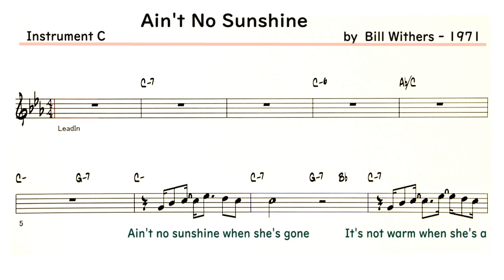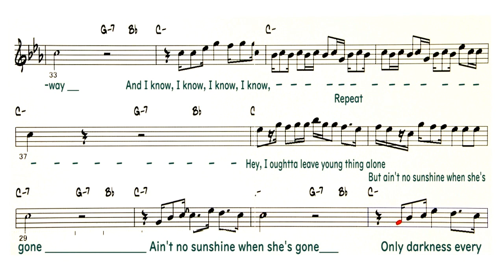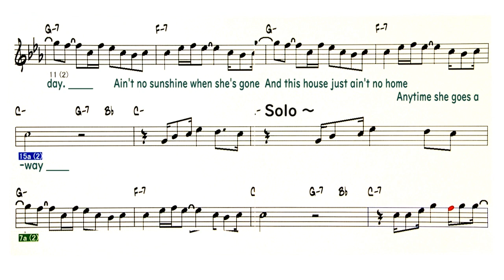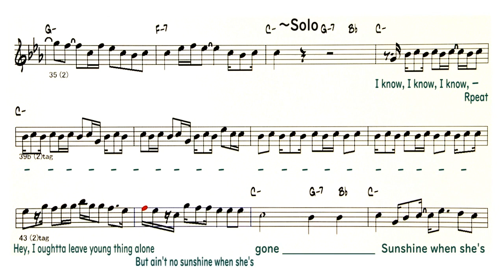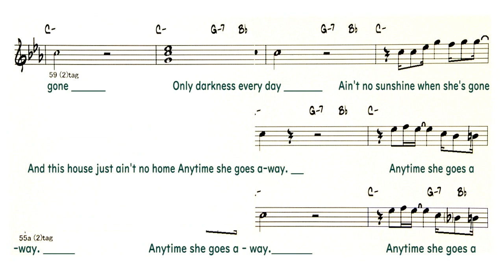Ain't No Sunshine ( Smooth ) - Reference sound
Backing Track - Ain't No Sunshine
                          ( by  Bill Withers - 1971 )
Lyrics
A
Ain't no sunshine when she's gone
It's not warm when she's a-way.
And she's always gone too long
Anytime she goes a-way.
Wonder this time where she's gone
A
Wonder if she's gone to stay
And this house just ain't no home
B
Hey, I oughtta leave young thing alone
But ain't no sunshine when she's gone
A
Only darkness every day.
Anytime she goes away

◎Backing Track List Of Over 400 Songs